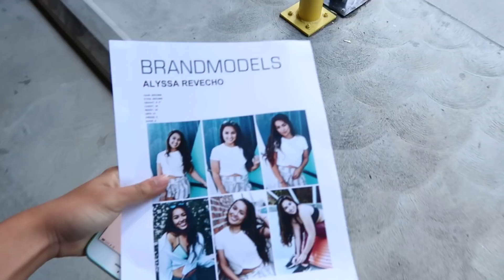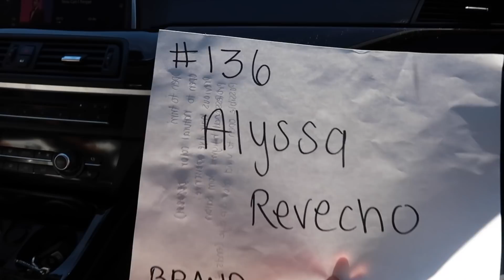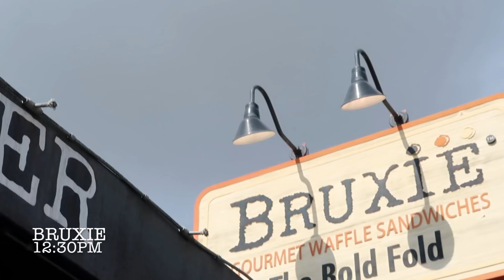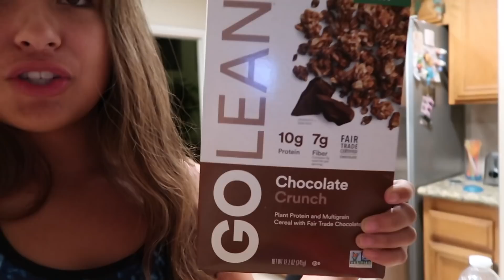DAY IN MY LIFE: LA model casting, cheer, & school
Grab a snack this is long. ily.